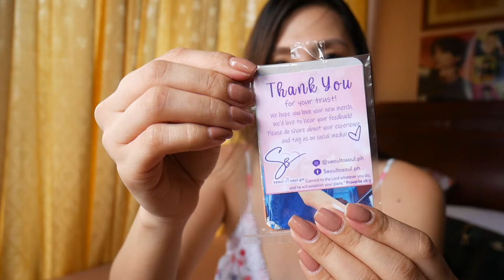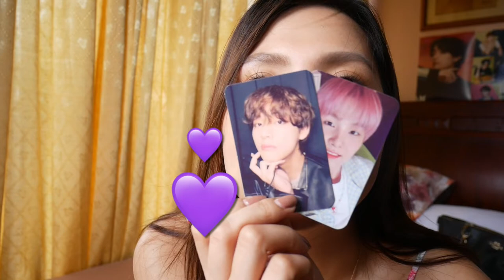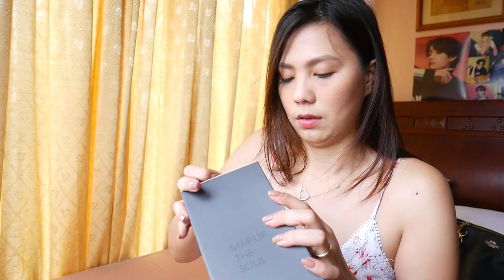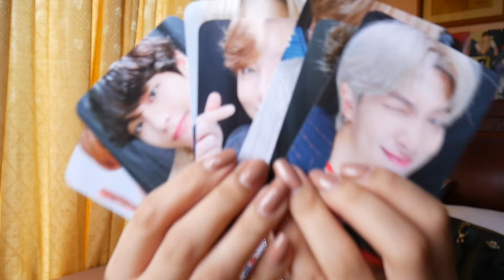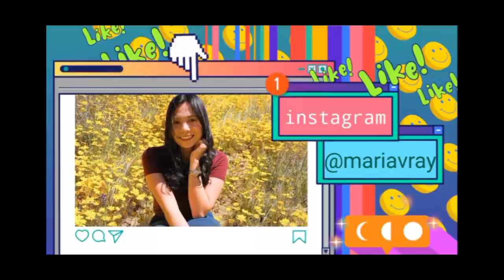UNBOXING MY ARMY BOMB | WHATS INSIDE MY BAG (PTD ON STAGE LA EDITION)